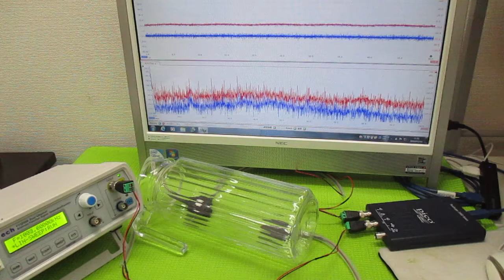超音波発振制御プローブの製造技術 ultrasonic-labo